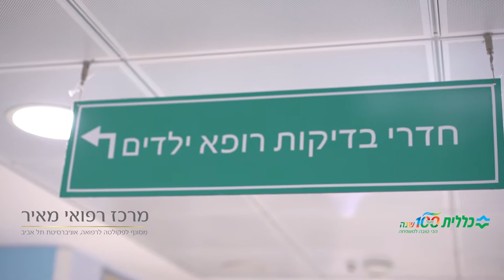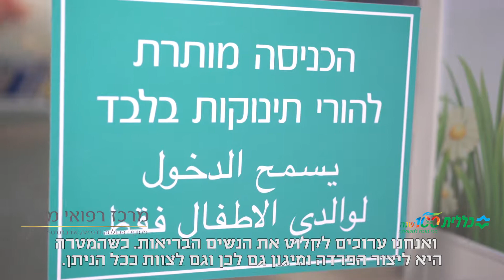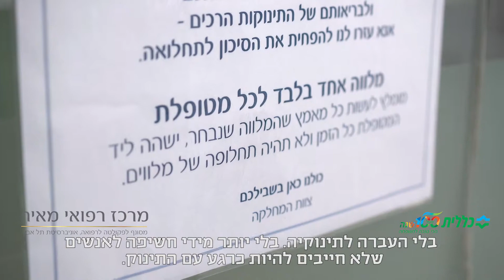טל בירון בית חולים מאיר